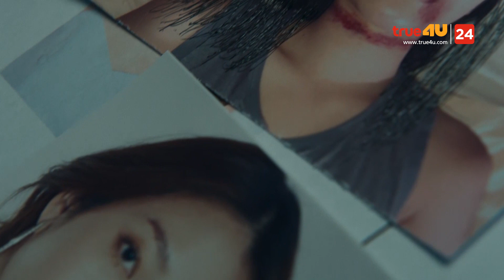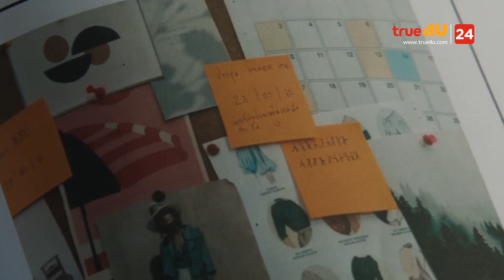ทำไมเหยื่อทั้ง 2 ราย ถึงชอบดอกไม้สีม่วงเหมือนกัน [เบาะแส] Remember You คือเธอ EP.2